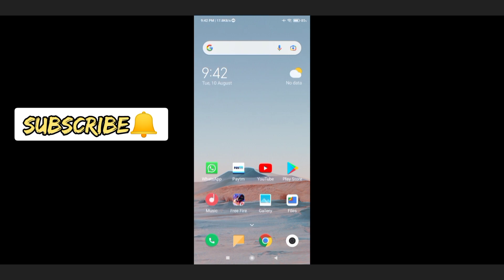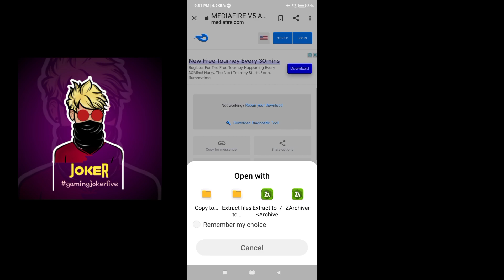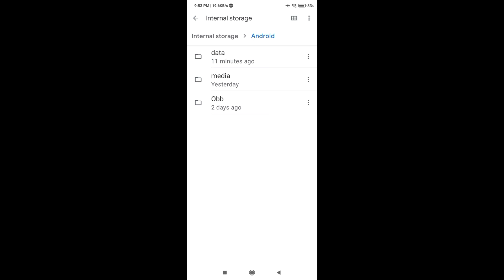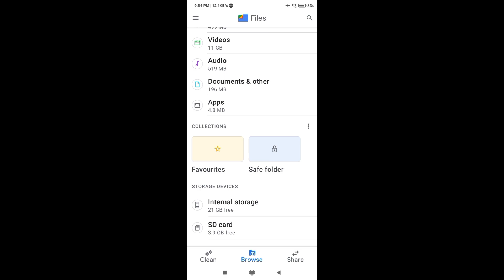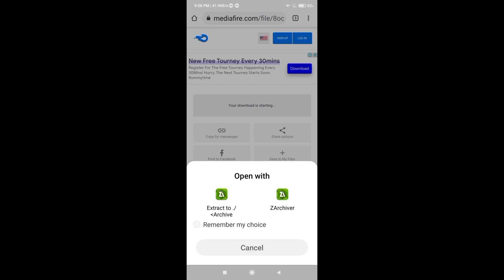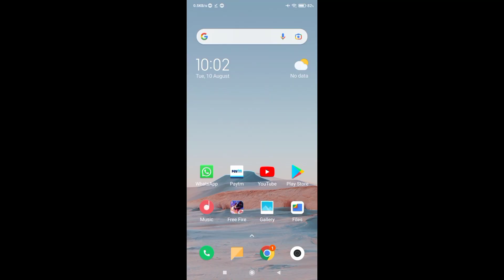EK GLITCH APPLY KARNE KE BAD KESE DUSRE GLITCH APPLY KARE❗WITHOUT DELETE COLLECTION PACK❗CONFIG FF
EK GLITCH APPLY KARNE KE BAD KESE DUSRE GLITCH APPLY KARE❗WITHOUT DELETE COLLECTION PACK❗CONFIG FREE FIRE PROBLEM SOLVED

how to get dj alok free in free fire malayalam 2020
free fire free dj alok no app no hack malaya
how to get free dj alok character in free fire in 2000 gold in malayalam
free fire dj alok free easy tricks malayalam
how to get free dj alok character in free fire malayalam
apk parser free fire free dj alok malayalam
free fire free dj alok malayalam 2021
free fire free dj alok malayalam
free fire free dj alok no app no hack malayalam
free fire free dj alok character 2021 malayalam
how to get free dj alok ability in free fire malayalam
free fire gun skin glitch pack no matchmaking problem